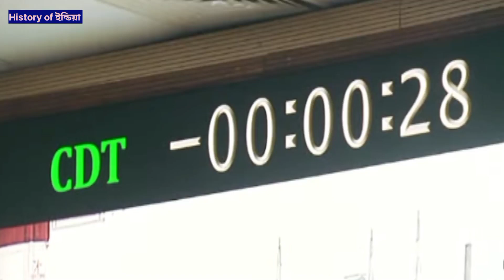Aditya L1 Launch Live Stream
The entire world witnessed the moon landing at a cost less than a Hollywood movie.  And ISRO scientists have shown that it is possible.  But that surprise is bound to increase this time.  It is known that Aditya-L1 mission is going to cost less than Chandrayaan 3.  The details of the last minute preparations of that campaign came to light recently.  After Chandrajoy, India is going to move to Sun.  ISRO scientists are already very excited about Aditya L-1.  It is known that the special spacecraft will be launched on September 2.  Aditya L1, will go into space through PSLV rocket from Sriharikota launch center.  This vehicle will move towards the orbit of the Sun for at least 127 days.  Aditya L1 will cover 15 lakh kilometers during this period.  Only then will it reach the elliptical orbit of the sun.  On reaching there, ISRO's vehicle will monitor various activities of Sun from L1 point.  Experiments will be conducted on various topics including gravity, the vitality of sunlight.  Somnath said that they are ready from all aspects for the launch.  According to him, all equipment including satellites and rockets are being tested again and again.  One episode has already been rehearsed.  Everyone at ISRO is hoping that Aditya-L1 will make a smooth transition to the land of the sun.  The US laboratory 'NASA' started the first official research in this regard.  However, many of ISRO's scientists claim that they have thought of this idea long ago.  But no action could be taken due to lack of capacity,Now that picture has changed a lot with the success of Chandrayaan 3  The Prime Minister himself has assured to stand by ISRO on various issues.  So scientists are quite optimistic about the Aditya L campaign.  But in this situation, another sensational information has come to the fore.  Most of the scientists of the first world raised their eyes when they heard the cost of the Chandrayaan.  It costs more than that to make a movie in that country.  According to information provided by ISRO, the budget of Chandrayaan 3 was around Rs 650 crore.  But the cost of Aditya L1, is less than that.  It is known that ISRO is spending 400 crores in this operation.  Although the two campaigns are of two types.  So many did not want to compare them in terms of cost.  But many people are shocked after hearing this budget.  For now, the people of the whole country want Aditya L to be successfully launched like Chandrayaan.

aditya mission
aditya l1 mission sun
l1 aditya mission
aditya l1 mission upsc
aditya l1
isro aditya l1
aditya l1 mission kya hai
aditya l1 solar mission launch
aditya l1 isro